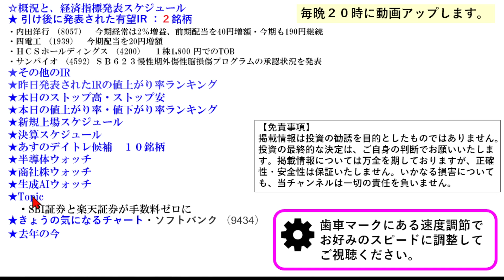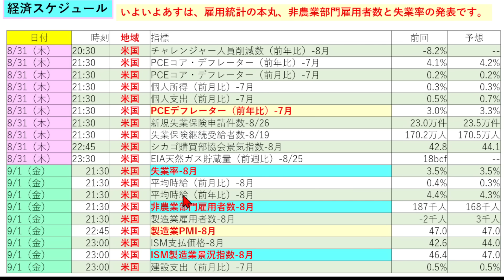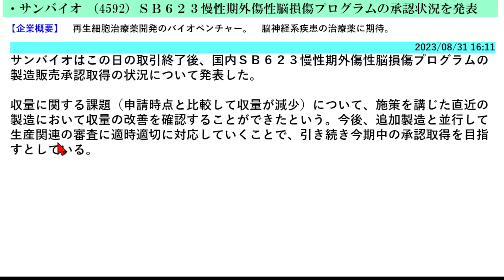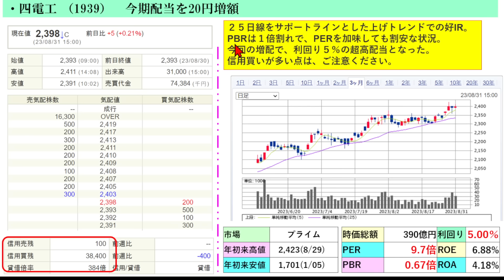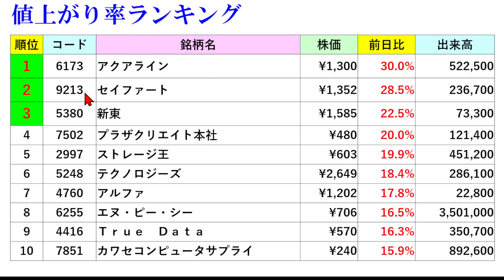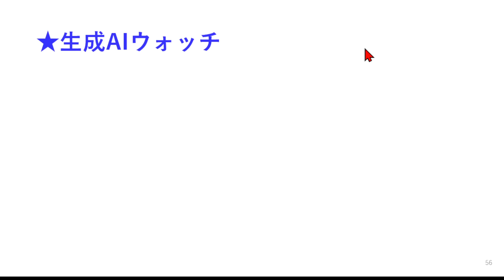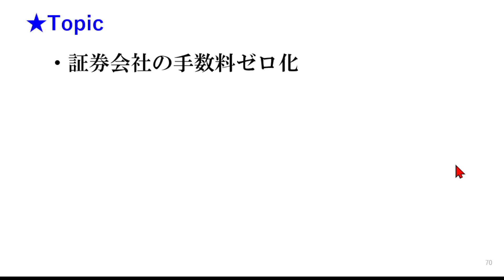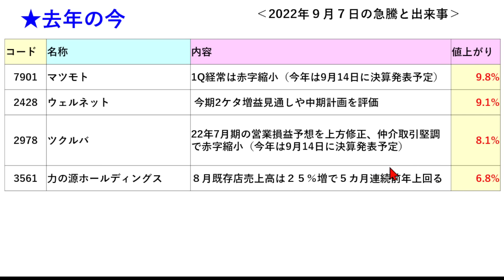あす上がる株 2023年９月１日（金）に上がる銘柄 ～最新の日本株での株式投資のお話です。初心者でも！ SBI証券と楽天証券の手数料無料化。ソフトバンク、Ａｂａｌａｎｃｅ～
今日の引け後に出た材料で、明日9/1（金）に期待できる銘柄。株式投資とデイトレ情報。決算スケジュールの時刻と狙いどころ。本日のストップ高、ストップ安。IPOの新規上場銘柄とスケジュール。経済カレンダーも掲載。あすのデイトレ銘柄候補１０選。８月の高配当銘柄。８月と９月のIPO新規上場銘柄。半導体銘柄と生成AI銘柄。最新の半導体関連銘柄と生成AI株、商社株。SBI証券と楽天証券の手数料無料化、ソフトバンク、Ａｂａｌａｎｃｅについてもお話しいたします。

6920 レーザーテック
8058 三菱商事
8035 東京エレクトロン
1570 日経レバ
7203 トヨタ自動車
8306 三菱ＵＦＪフィナンシャル・グループ
6857 アドバンテスト
6758 ソニーグループ
8316 三井住友フィナンシャルグループ
6861 キーエンス
7550 ゼンショーホールディングス
6526 ソシオネクスト
9984 ソフトバンクグループ
9983 ファーストリテイリング
8002 丸紅
2997 ストレージ王
4416 Ｔｒｕｅ　Ｄａｔａ
6173 アクアライン
6255 エヌ・ピー・シー
6430 ダイコク電機
7502 プラザクリエイト本社
7585 かんなん丸
9213 セイファート
3856 Ａｂａｌａｎｃｅ